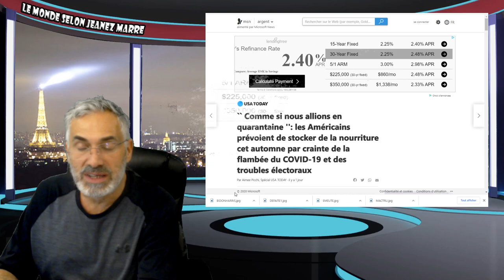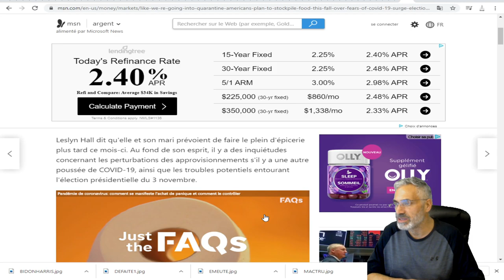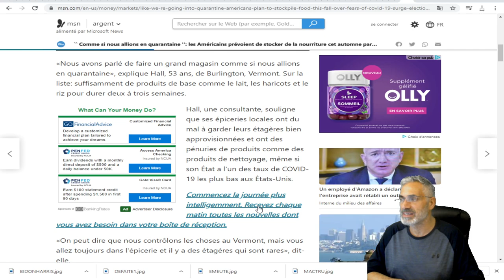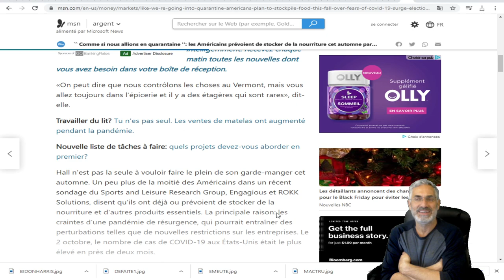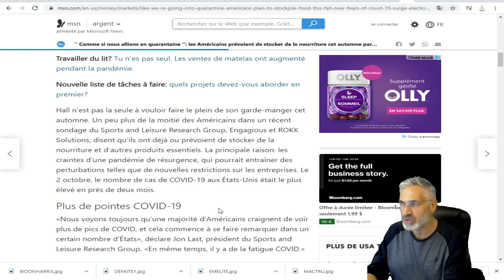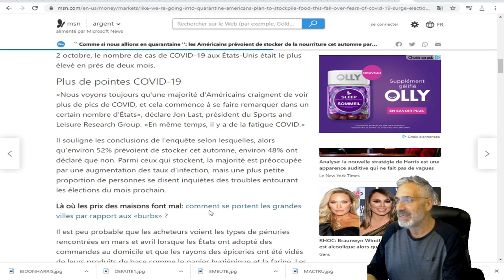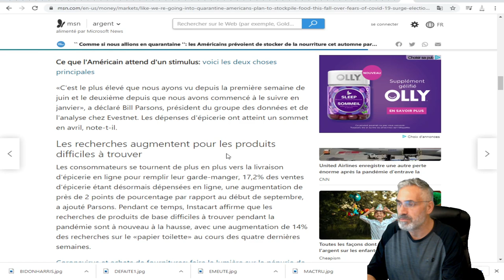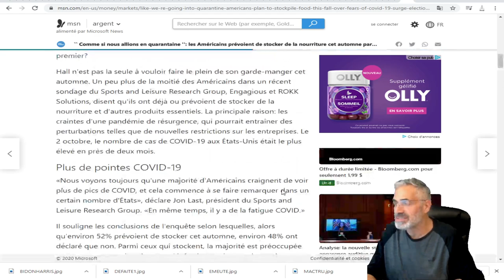les Américains stock de la nourriture par crainte de la flambée du COVID-19 et troubles électoraux.